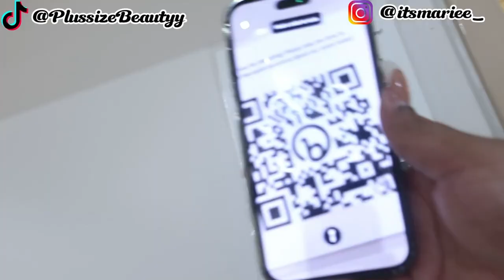It's Time To Say Goodbye To 2023 And Hello To A New Year!